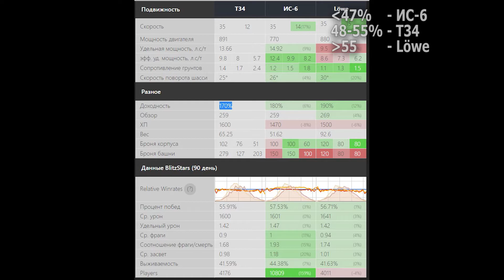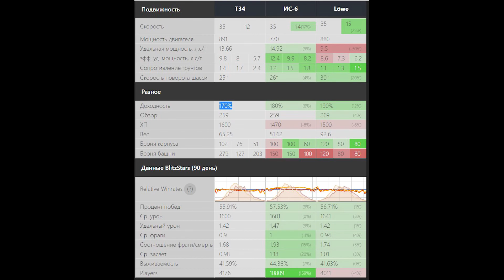WOT Blitz Торти советует на чем фармить и мои мысли по этому поводу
Установить на свой планшет или смартфон бесплатно: